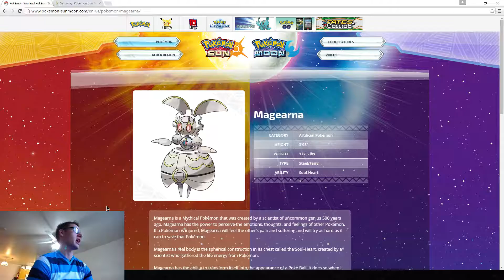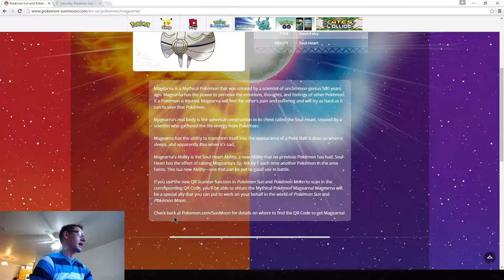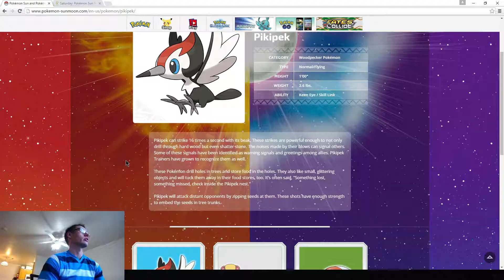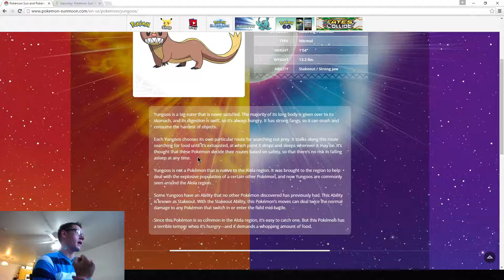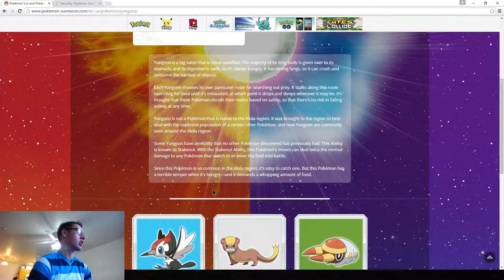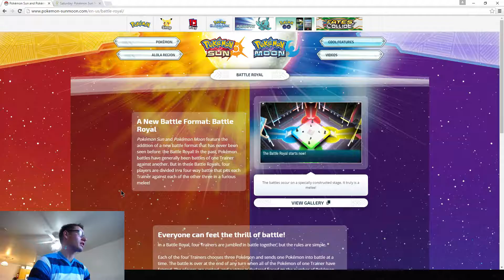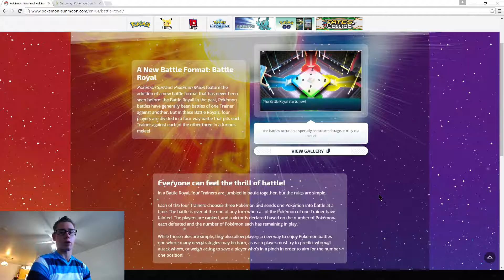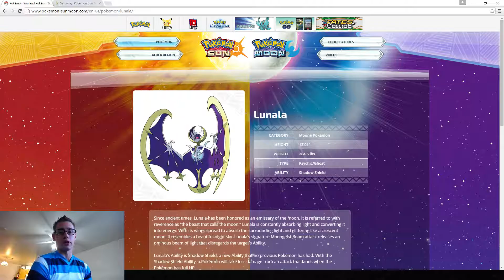New Pokemon Sun and Moon Analysis!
Today we have a brand new analysis video of Pokemon Sun and Moon's newest Trailer and Released Pokemon!

Keep up to date with new Videos and Streams by following on these other platforms!

Original Trailer!

Pokemon In Depth Look!